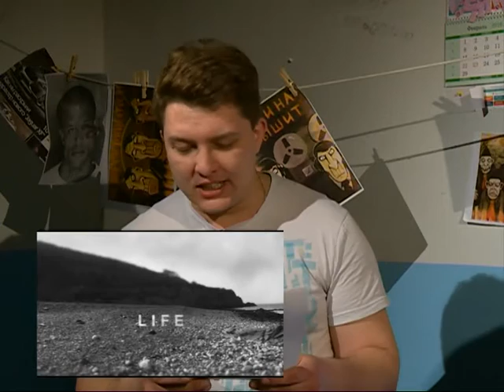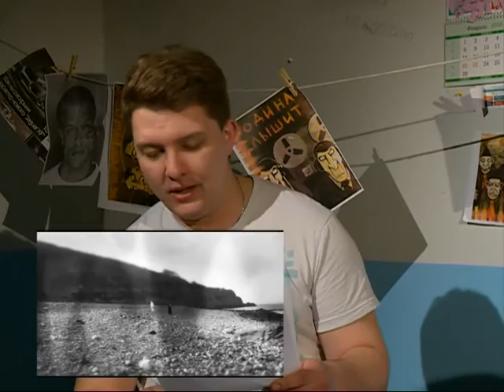Двое плюс Один (25.04.2016)